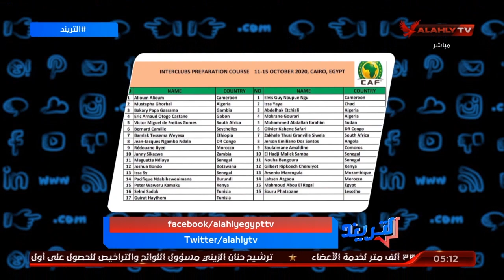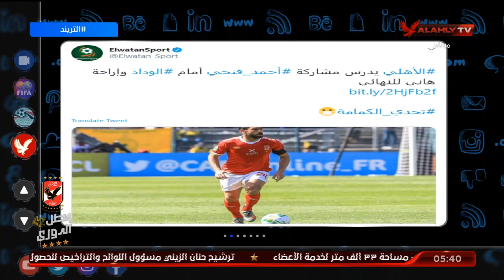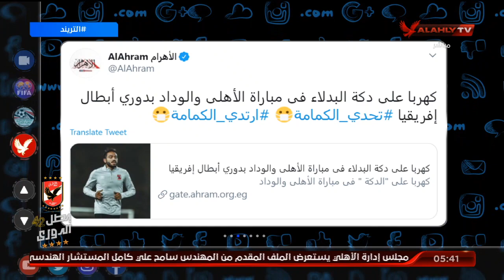الحلقة الكاملة | التريند مع محمد سعيد | بتاريخ 21-10-2020